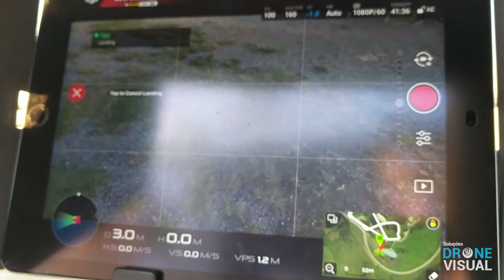Curso de Drones - Depoimento #01 - [Drone Visual]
Confira a opinião de nossos alunos.